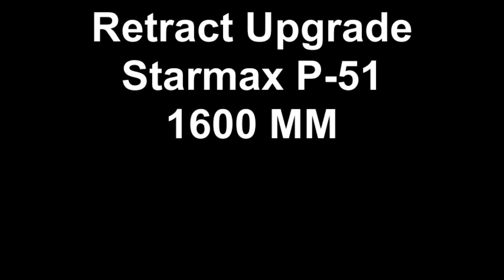Starmax P 51 Retracts Upgrade How To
Everyone has had problems with Banana Hobby's Starmax P-51 retracts.    This is my solution to the problem which not only includes an Eflite 25+ retract upgrade, but the addition of light-weight plywood for strength.  The results can be seen at the end as I land the plane for the first time.  Other landings are on a follow-up video.   Also, if you know how to turn off the prop brake program on the stock ESC, please post it here!!!